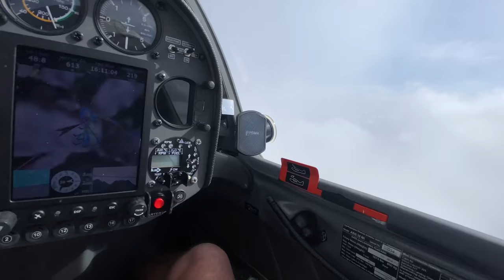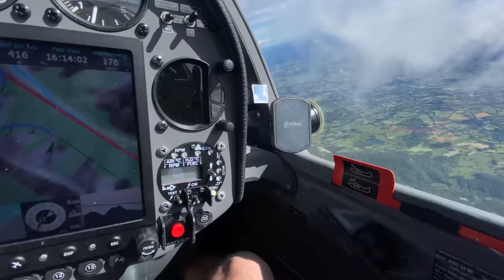Не хуже истребителя! Пикируем с 5800 и начинаем шалить. Как выглядит настоящий эгегей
Керосин не нужен :) Погонять по облакам можно и на планере, используя чистую энергию восходящих потоков. Мы взяли волну и поднялись на 5800 метров. Откуда спикировали к кучевым облакам и вдоволь порезвились в их пушистых верхушках.

Это безмонтажное видео в любимом стиле прошлых лет. День огонь! Будет фильм. Но пока хотя бы кусочек того волшебства что нас окружало.

Игорь Волков.